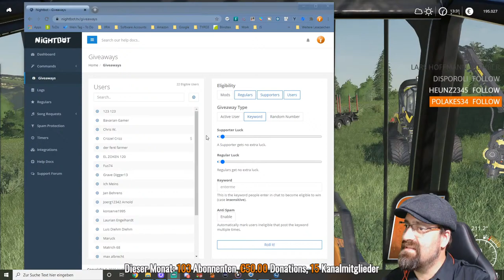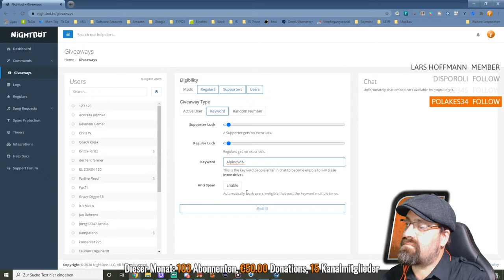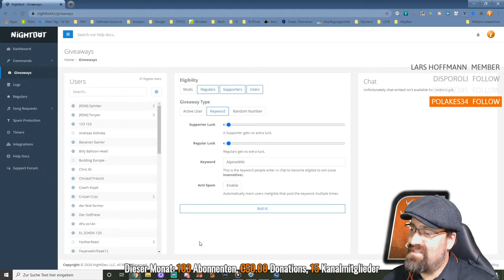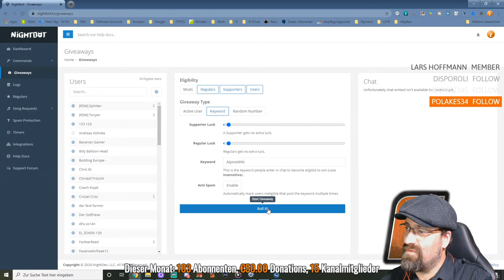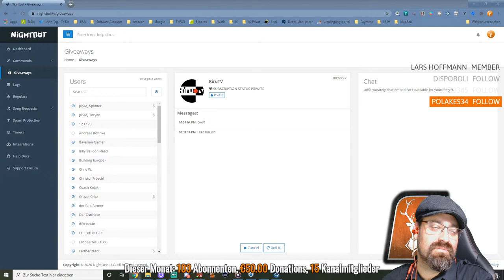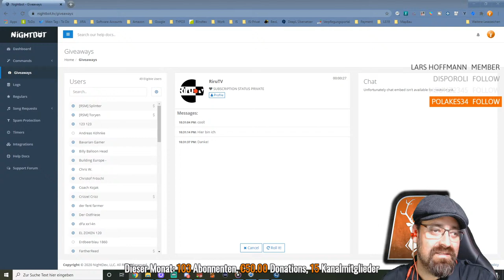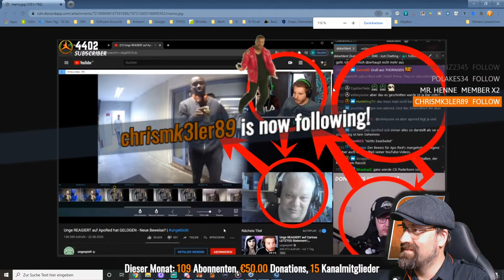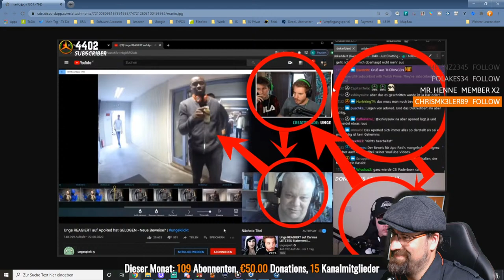LS19 Der Feld-Versuch #54 // Die Bäume müssen weg! Ein Abend voller Holz! // Multistream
Das Projektende naht und ich möchte die Bäume bis dahin gefällt haben. Das wird viel Arbeit darum werden wir uns heute Abend mal nicht ablenken lassen. Wir fällen so viel, wie in 4 bis 5 Stunden eben geht.

Werner von den Burning-Gamers.de hat einige Streamer zu einem gemeinsamen Projekt eingeladen. Dem Ruf sind 6 Streamer gefolgt und da ist dieses verrückte Projekt entstanden. Wir spielen zu 6. auf der Stappenbach und wollen EINFACH nur Spaß haben. Was ist denn das für ein Ziel? Spaß haben?!  :-)

Schaut selber, was die 6 Streamer so zusammen schaffen und wie sich Streamer untereinander verstehen. Neid und Argwohn kannst Du hier lange suchen ABER Du findest Freude am Spiel, am Stream und an kleinen Näckischkeiten.

Wir spielen mit den folgenden Regeln:
1.) Die Zeit darf nicht vorgestellt werden. Der Server läuft immer und damit muss man einfach warten bis das Feld reif ist oder die Kuh Milch gibt.
2.) Der Pflanzenwachstum ist auf "Schnell" gestellt.
3.) Pflügen, Kalken etc. ist alles an. Pflanzensterben ist aus. (Es soll kein Nachteil entstehen wenn man weniger Zeit hat)
4.) Mieten ist erlaubt.
5.) Helfer sind verboten. Es soll alles selbst gemacht werden, helft euch gegenseitig.
6.) Jeder Hof kann nur von einem Spieler bespielt werden.
7.) Das entwenden Hoffremder Fahrzeuge, Geräte, etc. ist verboten.
8.) Jeder Spieler bekommt am Anfang 500k Euro. Alles muss selbst gekauft werden, sogar der Hof.
9.) Autoload ist gestattet
10.) Hof-Kooperationen sind möglich, d.h. es dürfen Geräte gemeinsam gekauft werden.

Wir spielen gemeinsam auf der Stappenbach und gucken mal was diese schöne Landschaft für uns zu bieten hat:

Diese LS19 Map von der LS-Modcompany & Friends wurde schon lange erwartet. Viele von Euch haben die Karte schon im LS17 gespielt und waren begeistert.
Wir haben eine erste Begehung der Karte mit den Real Senior gemacht und kommen zu einem, für uns überraschenden Fazit ...

Dieser LS19 Karte erwartet Dich in diesem Video:
Willkommen zurück in Stappenbach!

Seitdem du Stappenbach verlassen hast, ging es nur noch bergab. Viele Höfe mussten aufgegeben werden und die Wirtschaft ist geschwächt.
Kehre zum Platz zurück, wo alles angefangen hat!

Viel Spaß wünscht euch die LS-Modcompany!
Credits: Deutsch-Schweizer-Agrarservice, HoT, Giants, VertexDezign, Markus_1977, TopAce888

🙋‍♂️Partner:
▶️gamed!de: